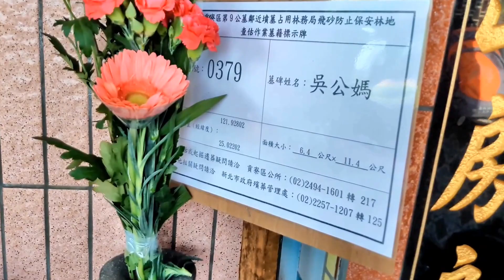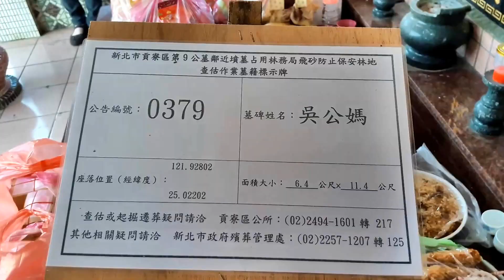過溪仔 吳合昌 家族掃墓 【短版4分鐘】紀錄20170402~慎終追遠，民德歸厚矣。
福建省漳州市漳浦縣石榴鎮則茂公世系
一    世：祖考浯漾開君六十郎鰲林府君暨
一    世：祖妣孺人葬在龍溪鰲仔林

十 三 世

  台灣開始
男女老幼一家二十七人過東都
開拓地是台灣台北州基隆郡三貂貢寮庄丹裡尖山腳
現址新北市貢寮區仁里里尖山腳街過溪仔

十七世祖有七大房由此分枝各房份
說明：
一、祖籍地在現今福建省漳州市漳浦縣石榴鎮崎溪村及山城村。
二、堂號種德，吳氏宗祠種德堂位在崎溪村。種德公是吳則茂長子吳飲賓；吳則茂就是入漳吳姓始祖吳嶽（岳）的三子，吳嶽原居汀州永定縣，宋度宗時移居漳州海澄白埕吳養山（今龍海市東園鎮），更名浯漾（與吳養山諧音）。
三、十四世祖吳蒼天領男女老幼一家二十七人，於乾隆年間過臺灣，在今新北市貢寮區澳底登陸，其中有部份兒子往宜蘭移墾開拓，居住地是宜蘭縣礁溪鄉四結。